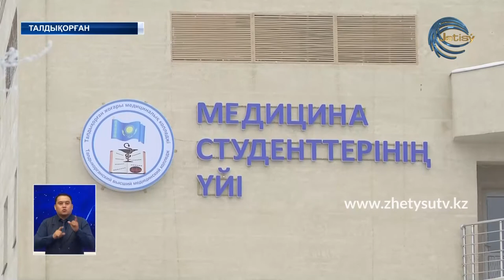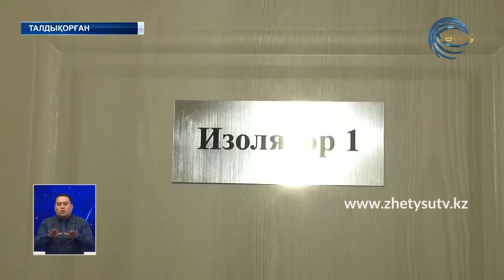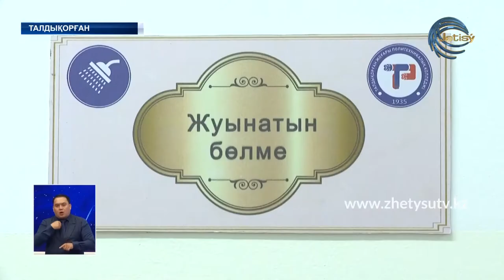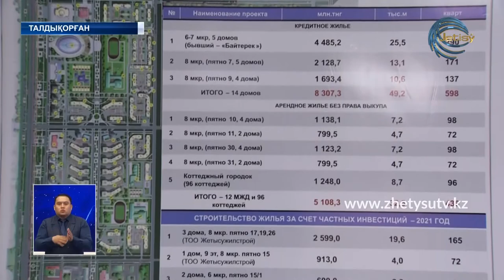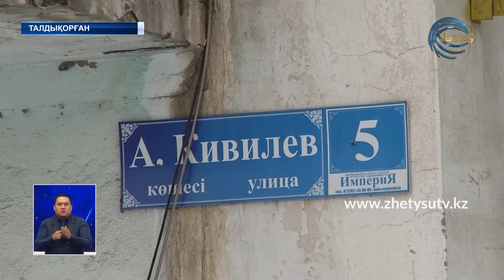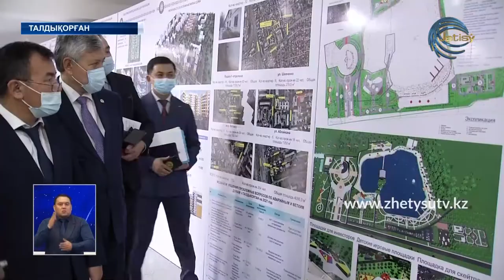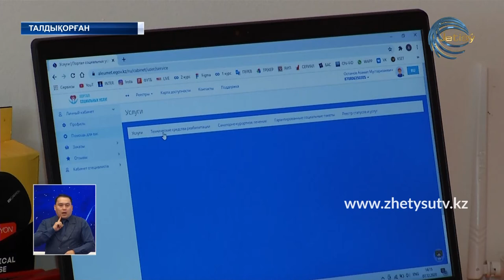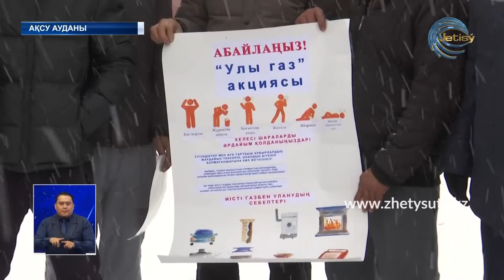ЖЕТІСУ ЖАҢАЛЫҚТАРЫ (07.12.20) 20:30